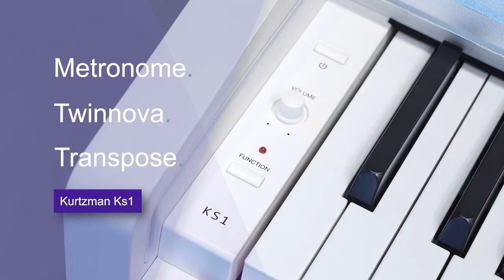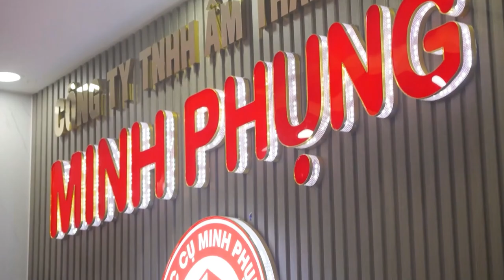BÀN GIAO KURTZMAN KS1 CHUNG CƯ THE GARDEN||PIANO ĐIỆN HƠN 10 TRIỆU CÓ BLUETOOTH MIDI-128 POLYPHONY!